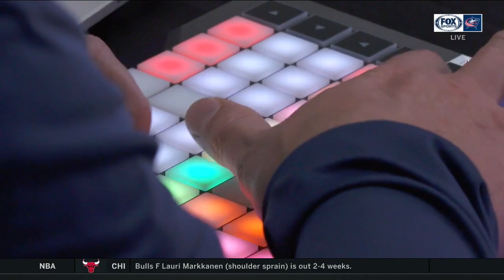In-Arena Host Mike Todd on Managing The Atmosphere With No Fans (Feb. 8, 2021)